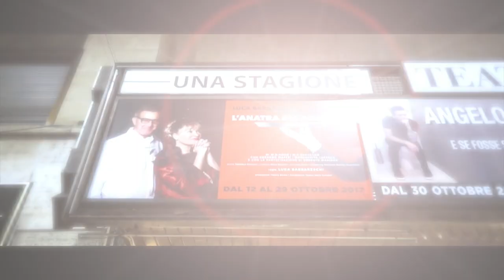LUCA BARBARESCHI e CHIARA NOSCHESE: "L' ANATRA ALL' ARANCIA" - MILANO, TEATRO MANZONI, 14.10.2017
"L' ANATRA ALL' ARANCIA”, dal testo “The Secretary Bird” di William Douglas Home, è in scena fino al 29 ottobre 2017 al TEATRO MANZONI di MILANO con protagonista LUCA BARBARESCHI, anche traduttore del testo e regista della pièce. Al suo fianco CHIARA NOSCHESE, GERARDO MAFFEI, MARGHERITA LATERZA ed ERNESTO MAHIEUX, conosciuto al grande pubblico per la sua interpretazione di Peppino Profeta nel pluripremiato film “L’imbalsamatore” di Matteo Garrone del 2002. Le scene sono di TOMMASO FERRARESI, i costumi di SILVIA BISCONTI e le luci di IURAJ SALERI. “Una bellissima storia universale”, ha confessato lo stesso Barbareschi, “di un uomo e di una donna e di come il protagonista si inventi un modo per riconquistare la moglie che lo ha tradito e che amava, architettando un piano per dimostrarle che lui è il suo unico amore anche dopo 25 anni. Questa commedia ha una profondità ed un’intelligenza straordinarie ha la stessa potenza di “Chi ha paura di Virginia Woolf?” ma, a differenza del testo di Albee, ha una struttura narrativa molto divertente, che aiuta a veicolare concetti profondi con la risata. Ho riadattato la scrittura usando due grandi scienze, la psicologia e l’antropologia, studiando atteggiamenti, movimenti e nevrosi che caratterizzano le nostre abitudini. Ciò che muove il meccanismo di questa storia è l’incomprensione, l’egoismo, non la gelosia. Parliamo di una macchina perfetta, di dialoghi d’autore, in cui si scandaglia l’animo umano e le complesse dinamiche di coppia”. Spettacolo cult del teatro comico, titolo emblematico di quella drammaturgia che suscita comicità con classe e attraverso un uso sapiente e sottile della macchina teatrale, la pièce viene proposta in questa stagione in una moderna edizione, sostenendo il ritmo e la vorticosa energia dello spettacolo con la precisione di una partitura musicale. Gilberto e Lisa sono una coppia sposata da venticinque anni; più che dal logorio della routine, il loro ménage è messo in crisi dalla personalità di lui, egoista, egocentrico, incline al tradimento, vittima del proprio essere un clown che finisce per stancare chi gli sta intorno. Esasperata, Lisa si innamora di Volodia, tutto l’opposto del marito, un russo di animo nobile, un romantico sognatore che ha scelto di trascorrere la sua vita in Lucania. Punto sul vivo, Gilberto studia una strategia di contrattacco e organizza un week-end a quattro, in cui Lisa e il suo amante staranno insieme a lui e alla sua attraente segretaria, Chanel Pizziconi, un misto tra scemenza e genialità. Il tutto sotto gli occhi di un sempre più interdetto cameriere, un cechoviano personaggio che, come una sorta di fantasma, si aggira per la casa e si rivelerà il deus ex machina della storia. L’imprevedibile piano di Gilberto, che al principio sembra sgangherato, è ricco di imprevisti e colpi di scena che si susseguono fino all’ultimo istante. Una vicenda leggera e piacevole che conquista lo spettatore con la simpatia dei personaggi, le soluzioni effervescenti e mai banali, i dialoghi gustosi e irresistibili ma mai privi di eleganza, e, naturalmente, l’interpretazione degli attori che in simili gioielli della concezione comica trovano un banco di prova per nulla scontato. La commedia, scritta nei primi anni Settanta, è opera dello scozzese Williams Douglas Home, poi adattata dal celebre autore teatrale francese Marc Gilbert Sauvajon. Del 1973 è un’edizione rimasta storica, diretta e interpretata da Alberto Lionello al cui fianco recitava Valeria Valeri. Celebre è anche la versione cinematografica che vantava l’interpretazione di Ugo Tognazzi e Monica Vitti, nei panni della coppia protagonista con la regia di Luciano Salce.